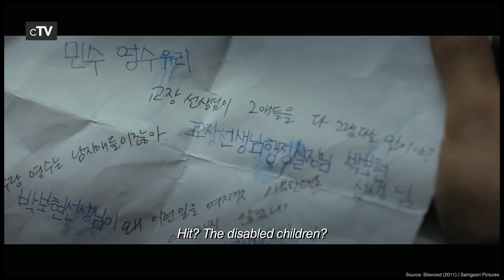Top 5 Deaf Movies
If you want to see characters with hearing loss you should definitely watch our picks for the best Deaf movies.

Movies in this Ranking:
5. A Quiet Place (2018): (00:13)
4. Sound of Metal (2019): (01:59)
3. The Miracle Worker (1962): (03:59)
2. Silenced (2011): (05:46)
1. CODA (2021): (07:26)